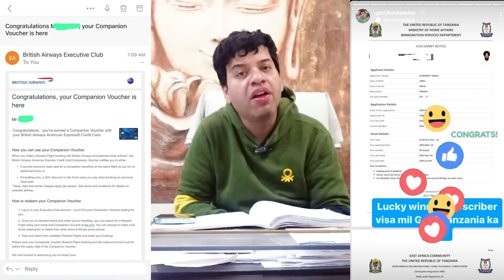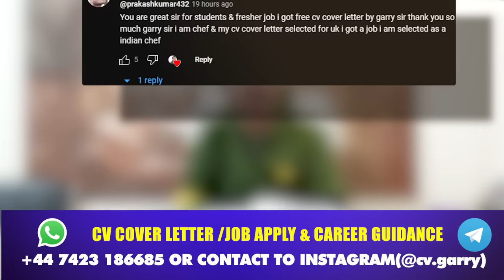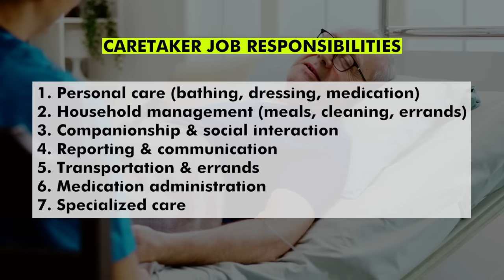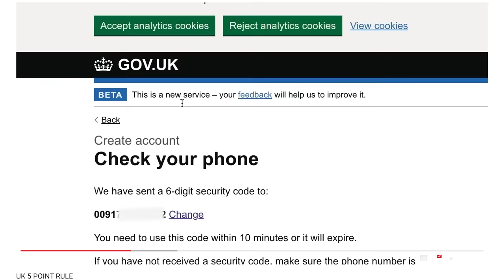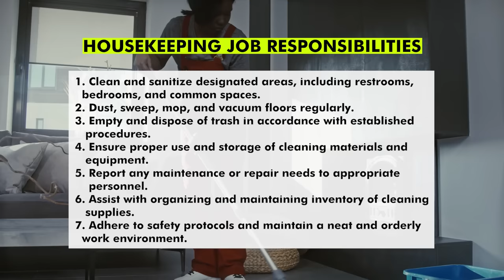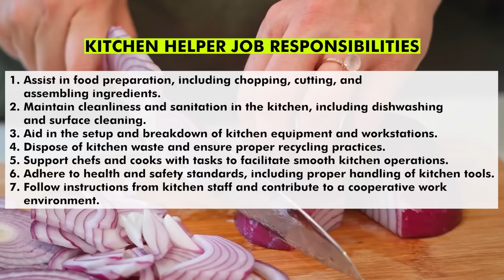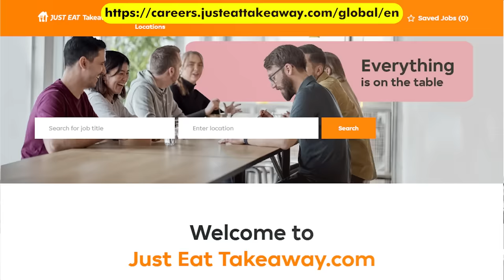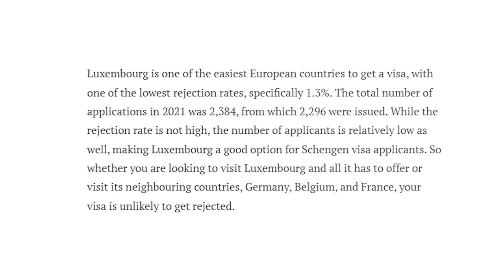Jobs in Luxembourg | Jobs in Luxembourg for Indian | Luxembourg Job Vacancy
In this video, we will talk about Jobs in Luxembourg | Jobs in Luxembourg for Indian | Jobs in Luxembourg | Luxembourg Job Vacancy

jobs in luxembourg
jobs in luxembourg

Or
flywithgarry@okaxis